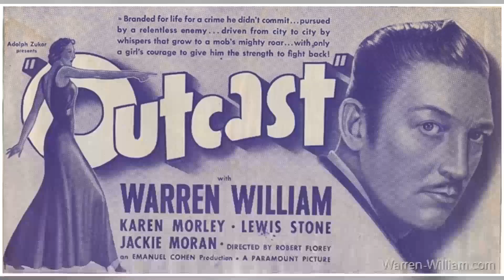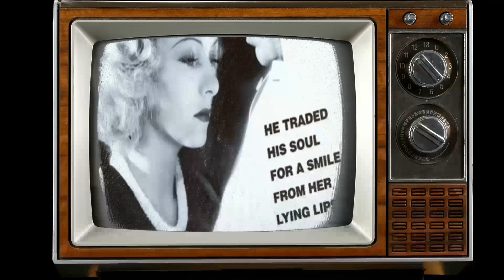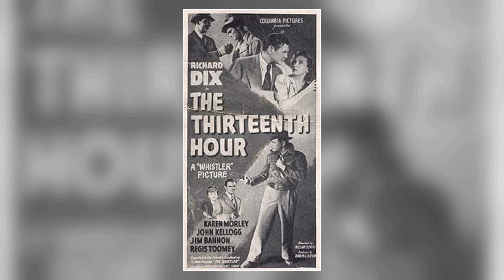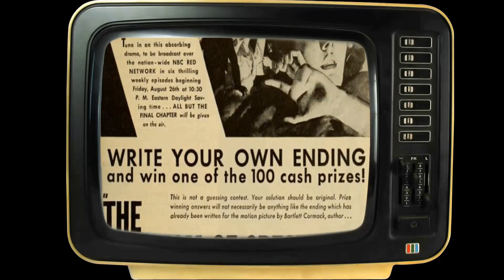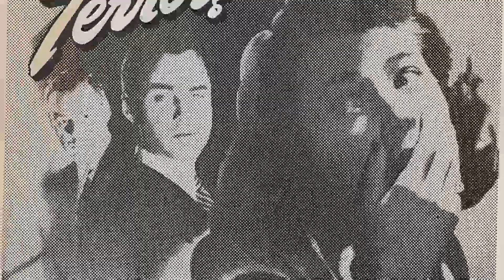Current Generation's Feedback Shows: Karen Morley Is Unrecognized by Today's Youth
Hello, Classic Hollywood enthusiasts! 📽️ Today, we embark on a spellbinding journey to honor the luminous Karen Morley, a true icon of the silver screen. 🌟

From breathtaking performances to unforgettable on-screen chemistry, Karen Morley's contributions to cinema continue to inspire and entertain. 🎬

Join me as we explore the heart and soul of Karen Morley's most celebrated works and witness the moments that shaped their legendary career.

🎥 Lights, camera, and let's relive the magic of Classic Hollywood with Karen Morley as our charismatic guide! ✨🎭
Filmography:
Police Woman
Kojak
Kung Fu
Born to the Saddle
M
Samson and Delilah
Framed
The Thirteenth Hour
The Unknown
Jealousy
Pride and Prejudice
Kentucky
On Such a Night
The Last Train from Madrid
The Girl from Scotland Yard
Outcast
Beloved Enemy
Devil's Squadron
The Littlest Rebel
Thunder in the Night
The Healer
$10 Raise
Black Fury
Wednesday's Child
The Crime Doctor
Dinner at Eight
Gabriel Over the White House
Flesh
The Mask of Fu Manchu
The Phantom of Crestwood
Downstairs
The Washington Masquerade
Man About Town
Scarface
Are You Listening?
Arsène Lupin
Mata Hari
The Cuban Love Song
The Sin of Madelon Claudet
High Stakes
Politics
Laughing Sinners
Never the Twain Shall Meet
Daybreak
Strangers May Kiss
Inspiration
Thru Different Eyes
Police Woman
Kojak
Kung Fu
M
Samson and Delilah
Framed
The Thirteenth Hour
The Unknown
Jealousy
Pride and Prejudice
Kentucky
Outcast
Beloved Enemy
Devil's Squadron
The Littlest Rebel
The Healer
$10 Raise
Black Fury
Wednesday's Child
The Crime Doctor
Dinner at Eight
Flesh
Downstairs
The Washington Masquerade
Man About Town
Scarface
Are You Listening?
Arsène Lupin
Mata Hari
High Stakes
Politics
Laughing Sinners
Daybreak
Strangers May Kiss
Inspiration
Thru Different Eyes
Police Woman
Kojak
Kung Fu
M
Samson and Delilah
Framed
The Thirteenth Hour
The Unknown
Jealousy
Pride and Prejudice
Kentucky
Outcast
Beloved Enemy
Devil's Squadron
The Littlest Rebel
The Healer
$10 Raise
Black Fury
Wednesday's Child
The Crime Doctor
Dinner at Eight
Flesh
Downstairs
The Washington Masquerade
Man About Town
Scarface
Are You Listening?
Arsène Lupin
Mata Hari
High Stakes
Politics
Laughing Sinners
Daybreak
Strangers May Kiss
Inspiration
Thru Different Eyes
Police Woman
Kojak
Kung Fu
M
Samson and Delilah
Framed
The Thirteenth Hour
The Unknown
Jealousy
Pride and Prejudice
Kentucky
Outcast
Beloved Enemy
Devil's Squadron
The Littlest Rebel
The Healer
$10 Raise
Black Fury
Wednesday's Child
The Crime Doctor
Dinner at Eight
Flesh
Downstairs
The Washington Masquerade
Man About Town
Scarface
Are You Listening?
Arsène Lupin
Mata Hari
High Stakes
Politics
Laughing Sinners
Daybreak
Strangers May Kiss
Inspiration
Thru Different Eyes